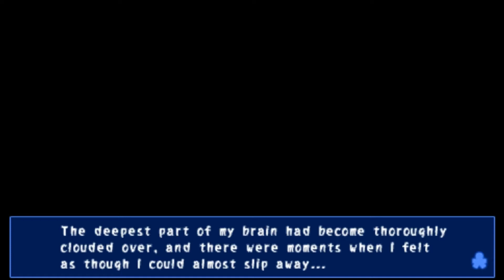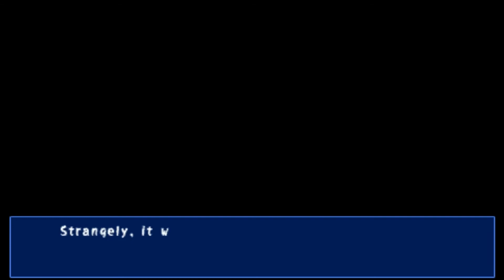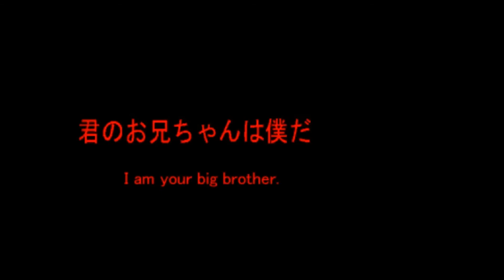Corpse Party (Part 10) CHASED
Corpse Party concerns a group of Japanese high school students who, after celebrating their school's culture festival, are telling ghost stories when a sudden earthquake transports them to a dilapidated schoolhouse in an alternate dimension that is haunted by the ghosts of people who have been trapped there.